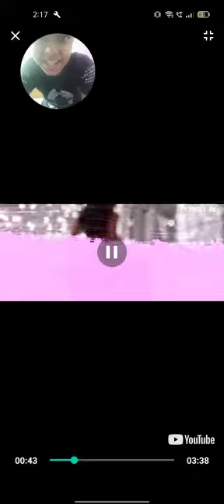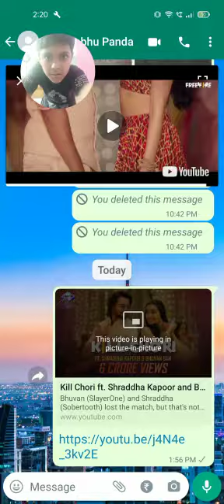Kill chori ft.shraddha kapoor and Bhuvan Bam dance cover by Rudradutta tripathy#dance cover